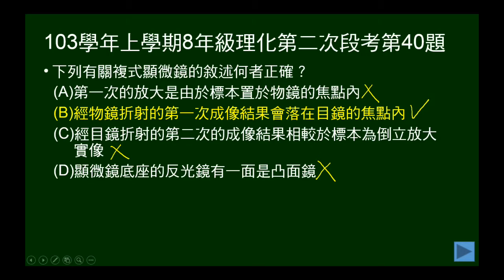103學年上8年級理化二段第40題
103學年上學期八年級理化第二次段考第40題。問複式顯微鏡，包括物在距物鏡多遠，物鏡成像落在目鏡前何處？最後成像性質？及底座反光鏡為何種面鏡？